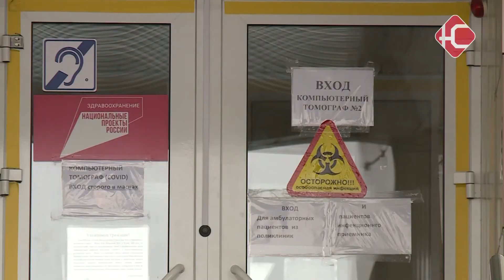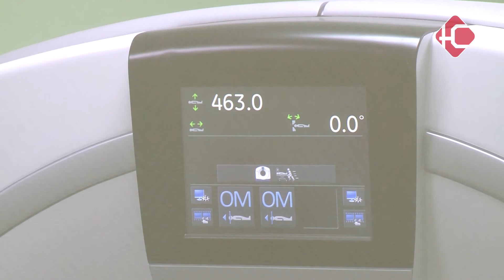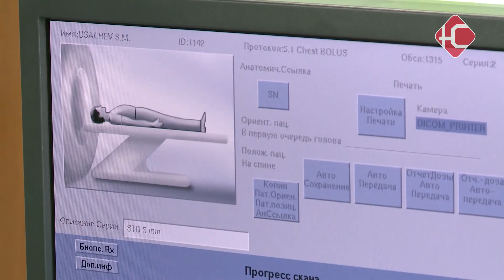Пожалуйста, подождите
Более ста компьютерно-томографических исследований ежедневно. Столько пациентов с коронавирусной инфекцией проходят КТ только за одни сутки. Во вторую волну пандемии их число еще больше выросло. Появились и жалобы горожан на то, что приходится долго сидеть в очереди. Изменится ли ситуация в ближайшее время и что администрация больницы для этого делает? Узнаем из репортажа
Ждут в очереди по 2-3 часа. В крайних случаях бывает  и такое. Эпидемия продолжается, и пока что больных становится только больше. Ежедневно по назначению врача КТ грудной клетки  делают 100 пациентам. Здесь и те, кто наблюдается в поликлинике, и те, что лежат в больнице.

"У нас существует график работы  томографа. Из 2 томографов один работает полностью на коронавирусных пациентов. И естественно, в первую очередь мы делаем тем людям исследования, кому это срочно необходимо по мед. показаниям. Это пациенты стационара и отделения реанимации"

Поступающих из приемного отделения и конечно, пациентов реанимации отправляют на исследование вне очереди. Даже если у кого-то из поликлиники талончик именно на это время.

"Пациенты получают направление на определенное время. Но в это время могут делать томографию кому-то из приемного отделения или стационара. Например, ухудшилось состояние, или из реанимации. И бывают накладки. И пациенты из амбулаторного звена негодуют, и мы их понимаем. Но надо понимать, что прерогатива отдается более тяжелым пациентам"

Само исследование проходит быстро - в течение 10 минут. Однако после каждого пациента проводится полная обработка - ведь речь идет об опасной инфекции. Плюс несколько раз в день томограф нуждается в калибровке, то есть настройке. Что тоже влияет на время ожидания. Сейчас не только стационарных, но и амбулаторных больных стали принимать в выходные. Это отчасти разгрузило самые сложные дни - понедельник и вторник.

"Мы даже приняли решение - пациентам из амбулаторного звена тоже проводить исследования по субботам и воскресеньям"

При этом сам аппарат с начала пандемии работает круглосуточно, 7 дней в неделю. Что касается врачей, то они практически не покидают стен больницы.  Администрация ОКБ убедительно просит жителей проявить понимание и терпимость в этот непростой для всех момент.